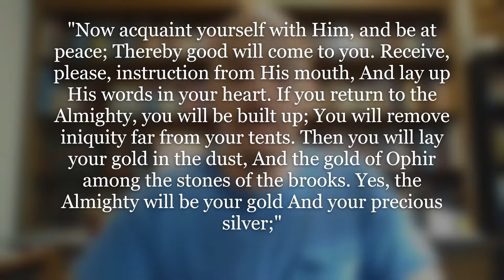"A word from The Word: Encouragement"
If you’ve ever stood in need of encouragement, then you know the value of a caring word given at just the right moment. But what words of encouragement do you give others? Why not start with God’s Word?